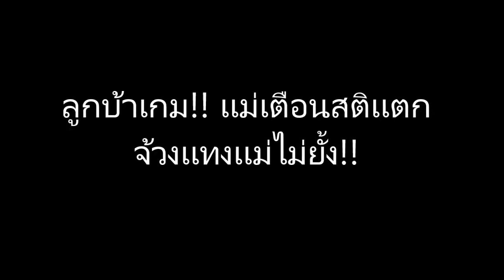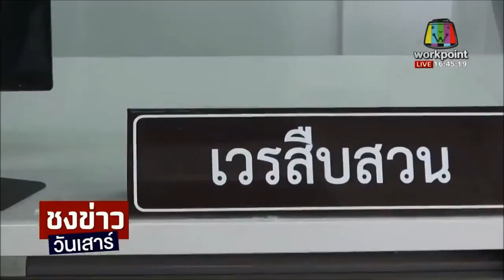ทรพีคลั่งเกม!! เเม่เตือนสั่งสอน ถูกเเทงยับเลือดสาด!!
เมื่อวันที่ 13 มิ.ย. พ.ต.ท.ชัยพงศ์ ธรรมสุรินทร์ สารวัตรสอบสวน สภ.คอหงส์ อ.หาดใหญ่ จ.สงขลา เปิดเผยว่า เมื่อเวลา 03.00 น.วันนี้ ได้รับแจ้งเกิดเหตุทำร้ายร่างกายที่บ้านหลังหนึ่งในเขตเทศบาลเมืองคอหงส์ อ.หาดใหญ่ จึงรุดไปตรวจสอบพร้อมเจ้าหน้าที่ ที่เกิดเหตุเป็นบ้านห้องแถวสองชั้น มีผู้ถูกแทงได้รับบาดเจ็บสาหัส 1 คน อยู่ภายในห้องนอนชั้นสอง

ตรวจสอบทราบชื่อ น.ส.เขมิสรา (สงวนนามสกุล)อายุ 34 ปี สภาพเลือดอาบร่างมีบาดแผลถูกแทงด้วยมีดทำครัวยาวประมาณ 6 นิ้ว ทั่วร่างกาย 12 แผลทั้งลำตัว แขนขา โดยมี นางสุนี(สงวนนามสกุล) อายุ 70 ปี ซึ่งเป็นแม่นั่งประคองร่างลูกสาวอยู่บนพื้น เจ้าหน้าที่จึงรีบนำตัวส่งรพ. สงขลานครินทร์ อย่างเร่งด่วน ส่วนคนแทงไม่ใช่ใครที่ไหนเป็นลูกชายของน.ส.เขมิสรา หรือ นายเอ(นามสมมุติ) อายุ 17 ปี หลังก่อเหตุได้หนีออกจากบ้าน เจ้าหน้าที่พยายามหาตัวแต่ไม่พบ

จากการสอบสวนนางสุนี ผู้เป็นยายนายเอ ทราบว่า ที่บ้านอยู่ด้วยกันสามคนคือตนลูกสาวและหลานชาย ก่อนเหตุเกิดแม่ลูกคู่นี้ได้เข้านอนด้วยกัน ในห้องตามปกติ ไม่ได้มีเรื่องทะเลาะอะไรกัน เพียงแต่แม่ได้บอกลูกชายว่าให้นอนได้แล้วเพราะชอบเล่นเกม ส่วนตนก็หลับอยู่ในห้องนอนอีกห้อง มารู้สึกตัวอีกทีเมื่อลูกสาวเปิดประตูเข้ามาในห้องสภาพเลือดท่วมตัว พร้อมกับบอกว่าถูกลูกชายแทง และล็อกประตูไม่ให้ตนออกไปเพราะกลัวถูกทำร้ายด้วย จึงรีบโทรฯแจ้งเจ้าหน้าที่ให้มาช่วยเหลือ ส่วนหลานชายได้หลบหนีไปทันที ซึ่งตนเองไม่รู้สาเหตุที่ลูกแทงแม่ เพราะผู้เป็นแม่ไม่ได้ดุด่าอะไร

ปกติแม่ทำงานอยู่ที่ประเทศกาต้า เพิ่งกลับมาอยู่กับลูกได้เพียง 10 วัน และกำลังจะทำน้ำพริกขายกับลูกชาย เพราะไม่ต้องการให้ลูกอยู่กับเกมมากเกินไป เนื่องจากหลานชายติดเกมงอมแงม และจะเก็บตัวในห้องทั้งวันทั้งคืนเล่นแต่เกม บางครั้งก็อารมณ์รุนแรงระหว่างเล่นเกม ซึ่งเจ้าหน้าที่จะได้ติดตามตัวมาสอบสวนต่อไป.

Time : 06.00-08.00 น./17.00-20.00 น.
"ฟังเพลงเก่า ข่าวอยุธยา"